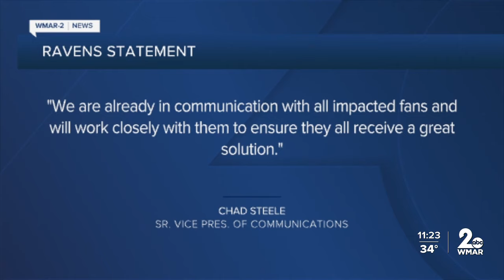'Why evict us for someone else benefit?'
“Everyone of the members of the flock, is going to have an advanced game day experience from these renovations," says Sashi Brown, Ravens President.

Ravens President, Sashi Brown made that claim back in December when the new renovations for M&T Bank Stadium were first revealed.

Part of the renovation is the new West End Zone Suites and Club which offers seating right on the field in front of the end zone.